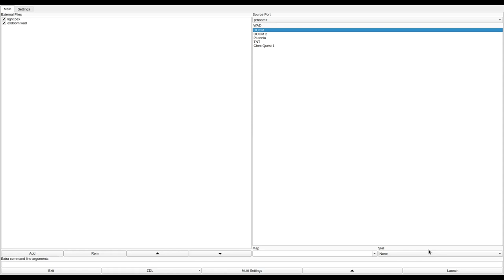DOOM 1 - exdoom.wad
called "EXDOOM.WAD (EXPERIENCED DOOMERS ONLY!)" in the /idgames FTP.
created by ED HINCKLEY & Knightmare on August 1st, 1994.
from the .txt file included with the WAD:
"E2M1 replacement PWAD. Named for the reason of having to be really good at doom to play this level."